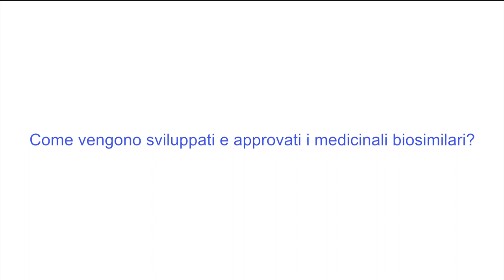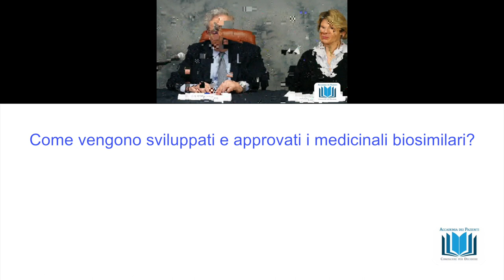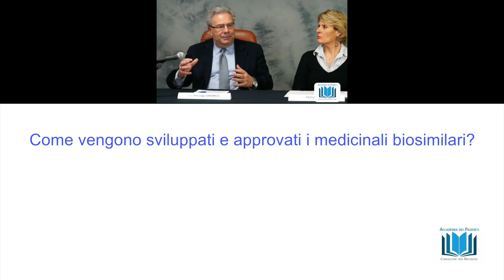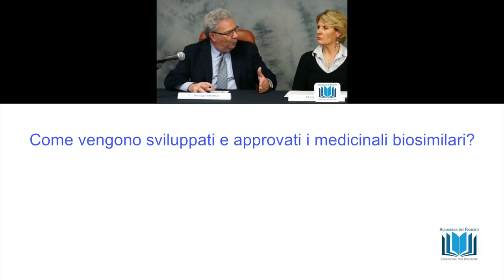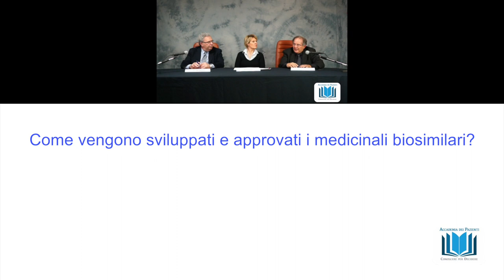7 Come vengono sviluppati e approvati i medicinali biosimilari?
Come vengono sviluppati e approvati i medicinali biosimilari?
webinar "I farmaci biosimilari" rispondono alle domande il prof. Pier Luigi Canonico e il prof. Piercarlo Sarzi Puttini